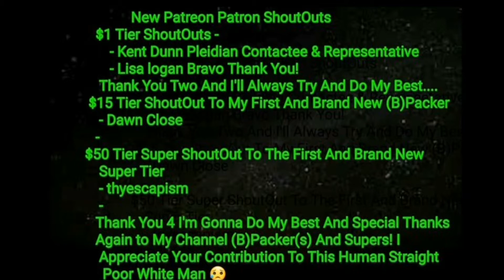Nancy Pelosi Just Said It Again " Millions Of Children Are Food And Secure " Part 2 Share Or Else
If You Want A Immortalize Channel Shout Out On My Intro/Outro Then $1 Month Upon Deposit And Make Sure You Have Your Channel That I'll Review Name In Advance Please...
Help This Fellow Forced Below Poverty Mgtow Human Man Servive This Prison Planet Zoo Museum Financially Anything Will Be Of Service And I'll Continue To Support And Not Let You Down!Even $1 ShoutOuts At The Beginning Of Every Video!

Here's the tip jar cheer😎🍺